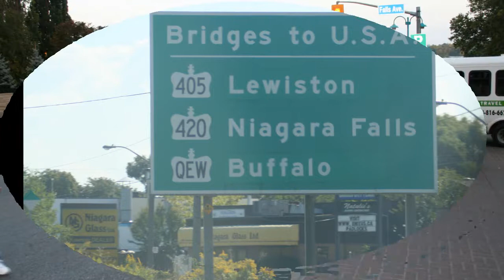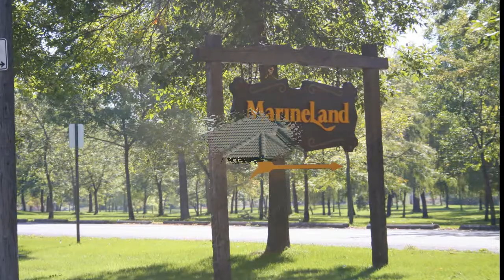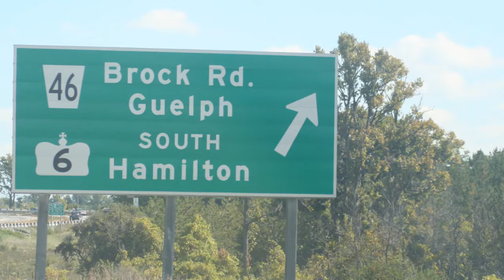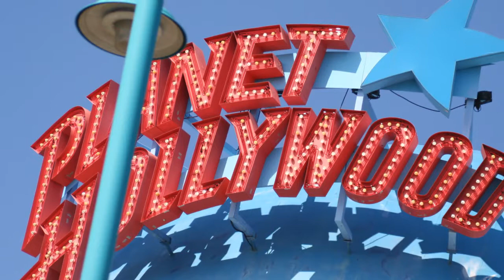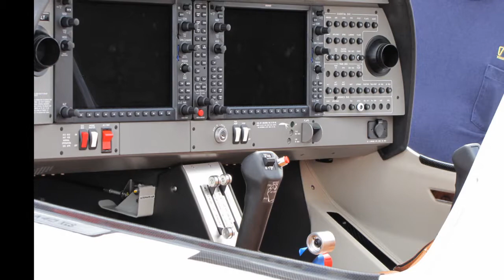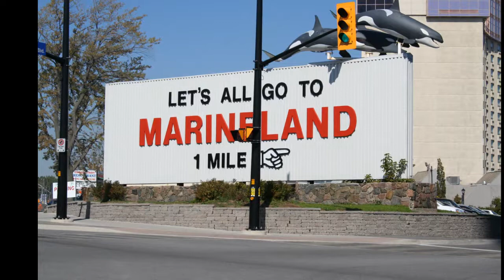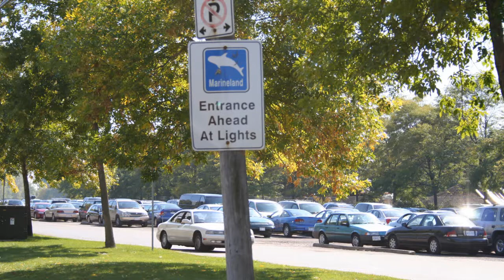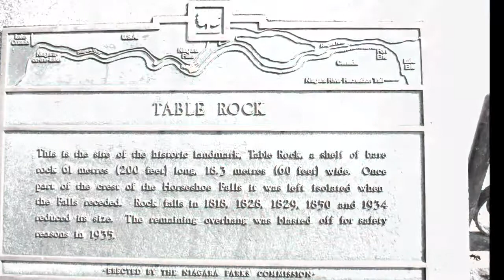DVD 80 - Traian Dorz - Hristos Puterea Apostoliei 14